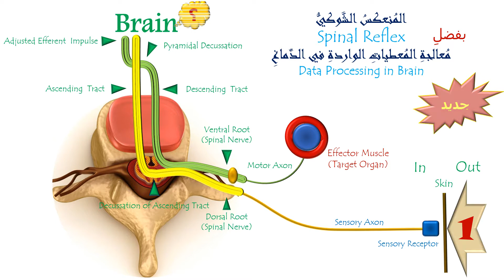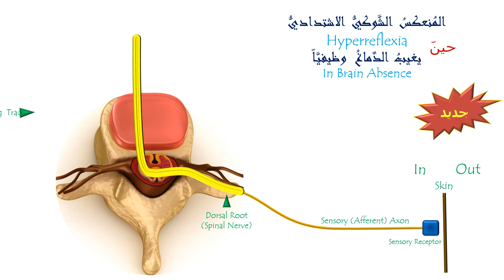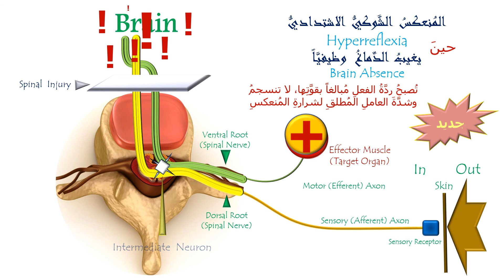المنعكسُ الشَّوكيُّ الاشتداديُّ (1)، الفيزيولوجيا المرضية لفرط قوَّة المنعكس Hyperactive Hyperreflex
المنعكسُ الشَّوكيُّ الاشتداديُّ، الفيزيولوجيا المرضيَّةُ لفرطِ شدَّةِ المُنعكسِ
Hyperreflexia, Pathophysiology of Hyperactive Hyperreflex
في الحالاتِ الطَّبيعيَّةِ، وحيثُ يكونُ الدِّماغُ مُهيمناً على جميعِ الواردِ الحسِّيِّ الـ Sensory Afferent،
كما وعلى جميعِ الصَّادرِ الحركيِّ الـ Motor Efferent، يحتفظُ كلُّ منعكسٍ شوكيٍّ الـ Spinal Reflex بدارتِه الخاصَّة والمُستقلَّةِ عمَّا سواها. فتنبيهُ ساحةِ عملِ منعكسِ شوكيٍّ بعينِه يُطلقُ استجابةً حركيَّةً خاصَّة بهذا المنعكسِ. هي استجابةٌ وحيدةٌ، مفردةٌ لا تكرارَ لها، نوعيَّةٌ تخصُّ المنعكسَ المخصوصَ بالدِّراسةِ،
مضبوطةُ الشِّدَّةِ والقوَّةِ، وفي الجهةِ ذاتِها حيثُ وقعَ التَّنبيهِ.
بالمقابل، في أذيَّاتِ العصبونِ المُحرِّكِ العلويِّ الـ Upper Motor Neuron Injuries، يغيبُ الدِّماغُ وظيفيَّاً، وتخرجُ الأمورُ عن مفاعيلِ الضَّبطِ والسَّيطرةِ. عندها، تنشطُ العصبوناتُ الوسيطةُ الـ Interneurons لملء الفراغِ الوظيفيِّ. هي تُفعِّلُ الطُّرقَ العصبيَّةَ القديمةَ والمهجورةَ منذُ زمن الطُّفولةِ الباكرةِ الـ Ancient Abandoned Neural Roads  و/أو تعملُ على تشكيلِ طرقٍ عصبيَّةٍ جديدةٍ لم تكُ موجودةً من قبلُ. هي تربطُ العصبوناتِ الحسِّيَّةَ الـ Sensory Neurons، مع تلك الحركيَّةِ الـ Motor Neurons ساكنةِ القرنِ الأماميِّ الـ Anterior Horn في ذاتِ الجهةِ، وفي ذاتِ القطعةِ من النَّخاعِ الشَّوكيِّ الـ Spinal Segment. بالنَّتيجةِ تتشكَّلُ دارةٌ عصبيَّةٌ الـ Neural Circuits جديدةٌ. هي دارةٌ وظيفيَّةٌ شاذَّةٌ لم تكُ موجودةً من قبلُ؛ هي دارةُ المنعكسِ الشَّوكيِّ الاشتداديِّ الـ Hyperreflex Circuit.
عندَ تنبيه هذه الدَّارةِ النَّاشئةِ تنطلقُ الإشارةُ العصبيَّةُ مباشرةً من المستقبلِ الحسِّيِّ الـ Sensory Receptor
إلى العصبونِ الحسِّيِّ، فالعصبونِ المحرِّكِ السُّفليِّ، فالعضلةِ الهدف الـ Effector Muscle (Target Muscle). هنا، ونتيجةً لغيابِ الدِّماغِ وظيفيَّاً، لا تخضعُ الإشارةُ العصبيَّةُ الـ Afferent Signal لعمليَّاتِ المعالجةِ والتَّدبيرِ. بل تصُبُّ مباشرةً كاملَ حملِها من الطَّاقةِ في حضنِ العصبونِ المُحرِّكِ السُّفليُّ.
فتكونُ استجابةُ هذا الأخيرُ عنيفةً، مفاجئةً، غيرَ موضوعيَّةٍ، لا تتناسبُ وقوَّةَ المُنبِّهِ نفسِه. وهذا هو تمامُ القصدِ من مفهومِ المنعكسِ الشَّوكيِّ الاشتداديِّ شديدِ القوَّةِ الـ Hyperactive Hyperreflex.
ملاحظة هامَّة:
في سياقاتٍ أخرى، يمكنكم قراءةُ الفرضيَّةِ الجديدةِ في النَّقلِ العصبيِّ "النقل العصبيّ "بين مفهوم قاصر وجديد حاضر"، على الرَّابطِ التَّالي: